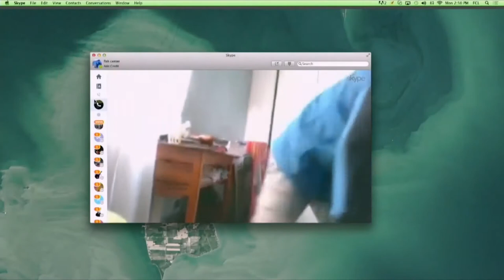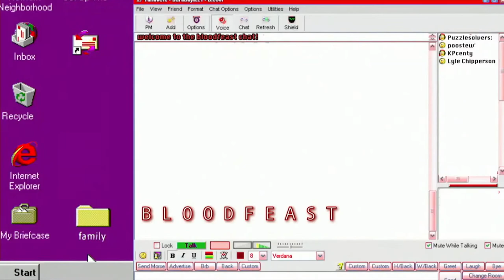Bloodfeast - Davey Doesn't Care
Max sings the truth, and reads a poem. Now, time for Bloodfeast.

Bloodfeast airs live Mondays - Thursdays at 7:00p EST on the Adult Swim website and app.